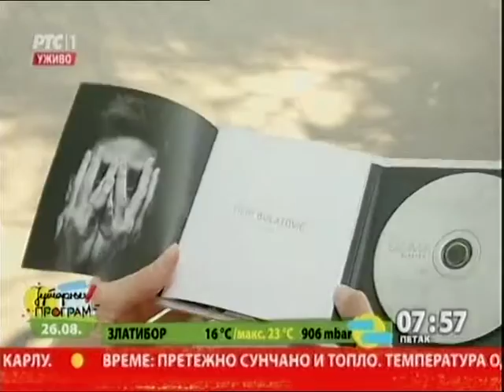Kuzama kvartet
"Kuzama kvartet" je po mišljenju kritičara pravi srpski moderni mejnstrim džez bend. Na prvom studijskom albumu tog sastava objedinjene su autorske kompozicije nastale u periodu od 2012. do 2014. godine.